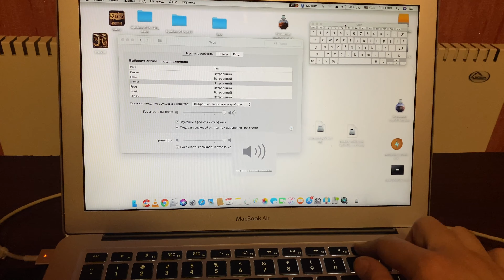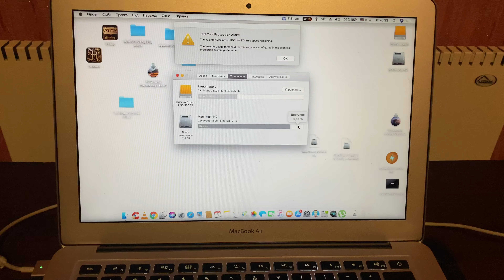Пропал звук MacBook Air 13 Early 2015 A1466 после залития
Принесли залитый MacBook Air 13 Early 2015 A1466 не включается , после чистки мат. платы включился начал работать но как выяснилось нет гонга при старте не Звука в системе ! Как завезти звук в MacBook Air 💻 подробно в этом ролике !

$1000

40 минут эфира по скайп